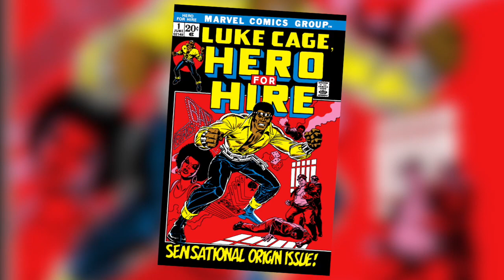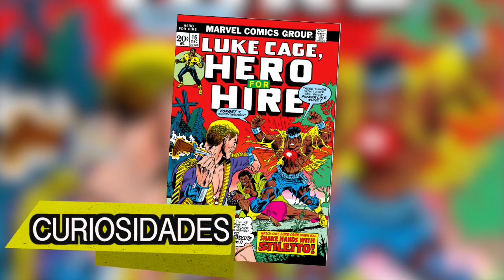7 Cosas Que NO Sabías de Luke Cage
¡SIGUE EN TWITTER AL IMPERIO FREAK!
¡SIGUE EN INSTAGRAM AL IMPERIO FREAK!